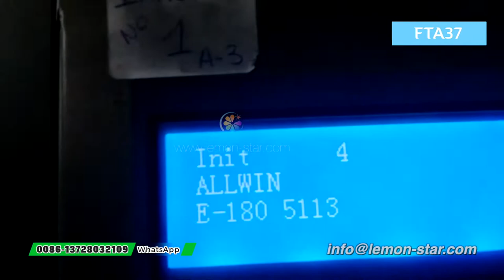FTA 37 DTF printer 604 head 4720 Allwin E-5113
FTA 37 error is very common happens on china large format printer, the error fta37 will display on LCD when printer power on. when this error happend the printer will refuse printing, printmanager software show 40020025 error code.

Skype:lemonstar8